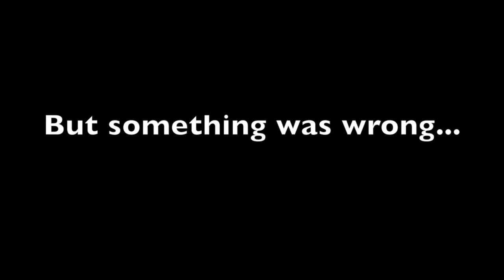The Loofah Crime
A short film based on my neighbors hatred for when people drop his shower loofah on the ground for no reason. Enjoy!